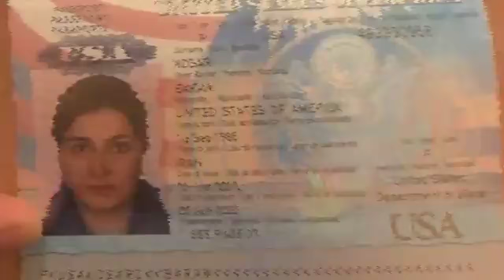غوغای روحانی نگر || علی اکبر رائفی پور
🪙🪙کمک مالی

اگر هیچ کدوم از راه های بالا براتون مقدور نیست ، میتوانید با اشتراک گذاری کانال به رشد کانال کمک کنید و 🎬 کلیپ استاد رائفی‌پور

📑 «غوغای روحانی نگر»

سایت رسمی رهبر انقلاب
khamenei.ir
سایت رسمی مجموعه مصاف
masaf.ir
سایت علیرضا پناهیان
panahian.ir
کانال تلگرام علیرضا پناهیان